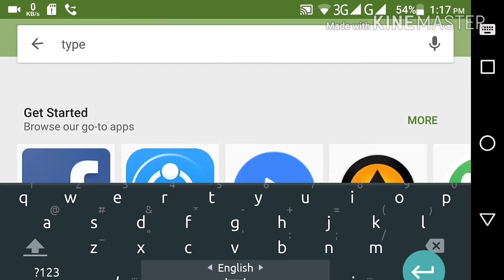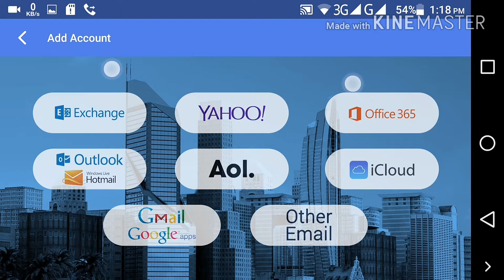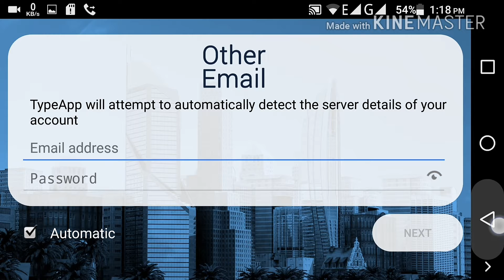how to show all mail just one app!!!! সব মেসেজ নিন একটি app এ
How to truly properly delete emails on iPhone iPad iPod
How To Delete All Mail on an iPad
SolMail, All-in-One mail app
Boost your productivity using Gmail | Gmail | The Apps Show
Gmail Android App Puts All Your Email in One Place
How to Add several email accounts in Mail app Mac